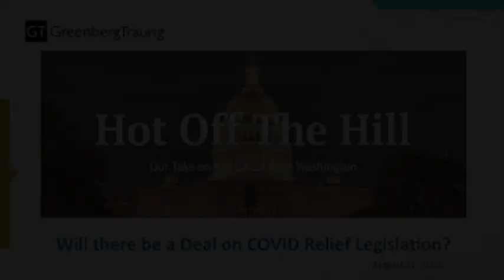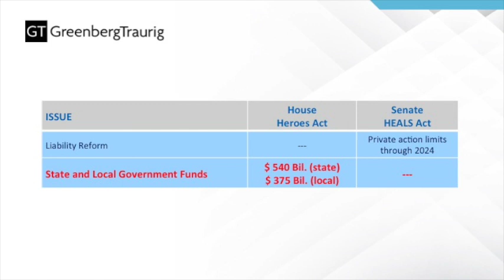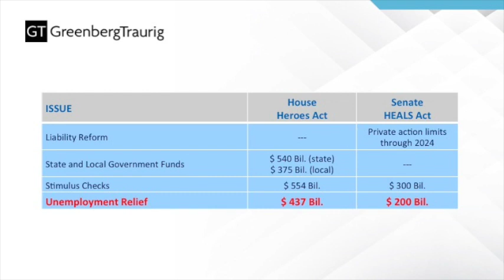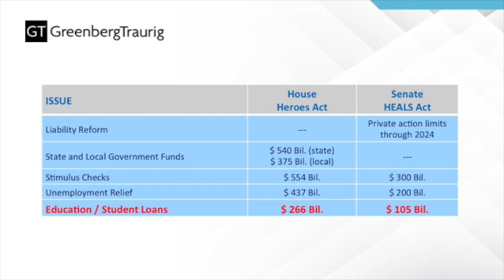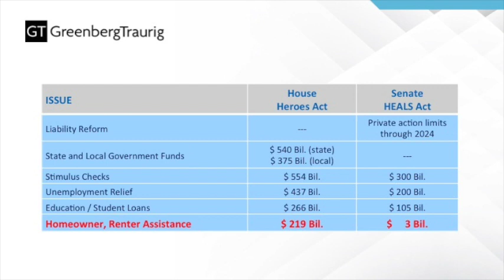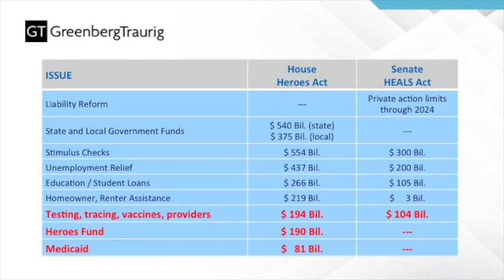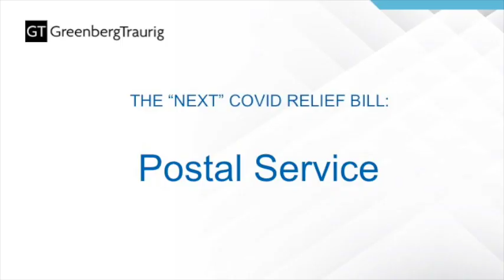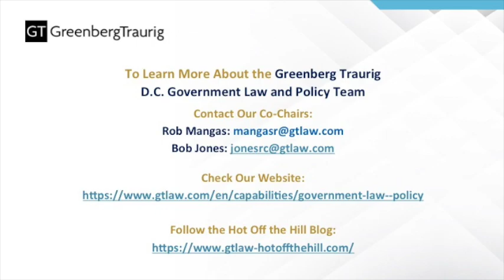Hot off the Hill: Will There be a Deal on COVID Relief Legislation?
Get informed on the ongoing COVID relief bill negotiations between Congress and the White House. Greenberg Traurig’s former Members Of Congress Charlie Bass, Randy Forbes, Rodney Frelinghuysen, and Albert Wynn discuss the top issues in the current negotiations to resolve differences between the House-passed Heroes Act and the Senate’s HEALS Act.  Their in-depth discussion of specific topics can be found at the following time-marks:

0:10     Liability Reform
1:36     State and Local Government Funding
3:26     Stimulus Checks
4:52     Unemployment Benefits
6:48     Education
8:56     Homeowners and Renters
11:34   Testing, Tracing, Vaccines
13:13   Small Business Assistance
15:03   Postal Service
16:27   Will There be a Deal?